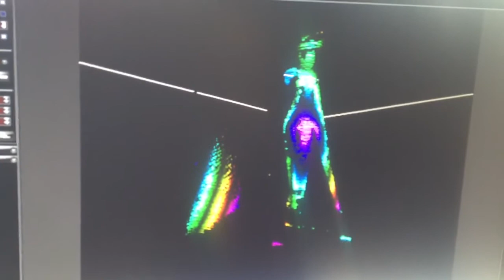Automated 3d scanner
an automated platform I made for 3d scanning. All of the red plastic pieces are 3d printed on my home printer.

Details on how to make your own can be found